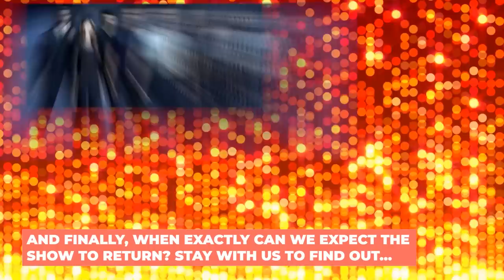Chicago Fire Season 11 RETURNING Characters REVEALED..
Welcome back to Show Spot. As we look ahead to season 11, it’s looking likely that all of the core cast members will be returning for the upcoming season! Among those expected to return for season 11 are: Taylor Kinney as Kelly Severide, Miranda Rae Mayo as Stella Kidd, Eamonn Walker as Chief Wallace Boden, Joe Minoso as Joe Cruz, Kara Killmer as Sylvie Brett, David Eigenberg as Christopher Herrmann, Christian Stolte as Randall “Mouch” McHolland, Alberto Rosende as Blake Gallo, Daniel Kyri as Darren Ritter, Hanako Greensmith as Violet Mikami, Randy Flagler as Capp, Anthony Ferraris as Tony, Chris Mansa as Mason, Jimmy Nicholas as Evan Hawkins

Meanwhile, it is not expected that Jesse Spencer will be returning as Matt Casey. It’s also unclear whether Caitlin Carver will be returning as paramedic Emma Jacobs. Fans can start counting down the days as we’re getting closer and closer to the new season with each passing day! As confirmed by NBC, the new season of Chicago Fire will begin at 9/8c on Wednesday, Sept. 21, 2022!